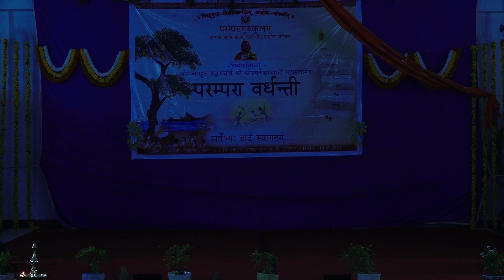Marathi Dance |Annual Day| Parampara Gurukulam|ಗುರುಕುಲದ ವಿದ್ಯಾರ್ಥಿಗಳಿಂದ ನೃತ್ಯ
ಗುರುಕುಲದ ವಿದ್ಯಾರ್ಥಿಗಳಿಂದ ಭರಜರಿ ಗಾ ಪಿತಾಂಬರ  ಎಂಬ ಮರಾಠಿ ಗಾನಕ್ಕೆ ನೃತ್ಯ- ವಿದ್ಯಾರ್ಥಿನಿಯರಿಂದ.

ಶ್ರೀಮಜ್ಜಗದ್ಗುರು ಶಂಕರಾಚಾರ್ಯ ಶ್ರೀಶ್ರೀರಾಘವೇಶ್ವರ ಭಾರತೀ ಮಹಾಸ್ವಾಮಿಗಳವರ ದಿವ್ಯಾಶೀರ್ವಾದೊಂದಿಗೆ, ಹವ್ಯಕ ಮಹಾಮಂಡಲ ಟ್ರಸ್ಟ್ (ರಿ) ಸಂಸ್ಥೆಯಿಂದ ಸ್ಥಾಪಿಸಲ್ಪಟ್ಟ ಪರಂಪರಾ ಗುರುಕುಲದಲ್ಲಿ
'ಪರಂಪರಾ ವರ್ಧಂತಿ' ಕಾರ್ಯಕ್ರಮ

Srimad Jagadguru Shankaracharya Sri Sri Raghaveshwara Bharati Mahaswamiji

Vishnugupta Vishwa VidyaPeetham, Ashoke, Gokarna
Sri Ramachandrapura Matha

Parampara Gurukulam, Sarvabhouma Gurukulam,